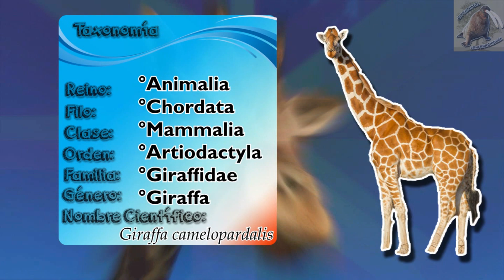jirafa reticulada: El mirador de las alturas - documental de animales salvajes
Todos conocen a las jirafas, son grandes y por sus cuellos largos tienen a ser animales altos, pero hay diferentes especies de jirafas, aprende de ellas en este documental de animales salvajes
jirafa reticulada (Giraffa camelopardalis)